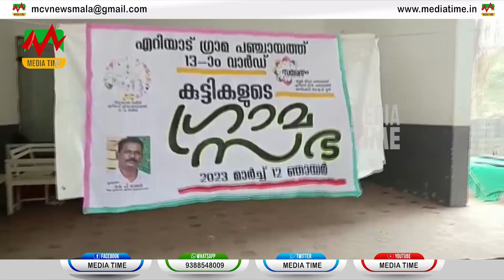സമേതം പദ്ധതിയുടെ ഭാഗമായി അഴീക്കോട് ഗവ യു പി സ്കൂളില്‍ കുട്ടികളുടെ ഗ്രാമസഭ നടന്നു